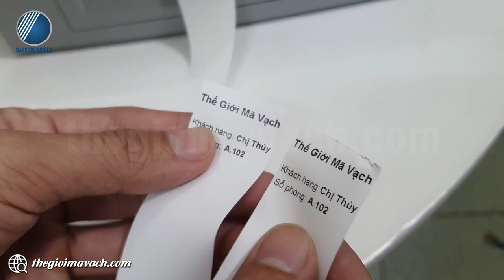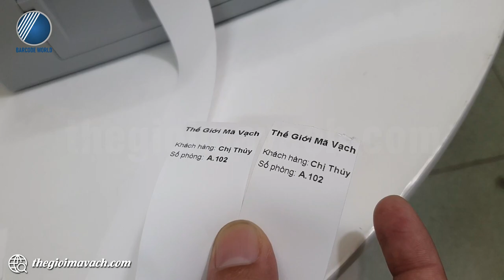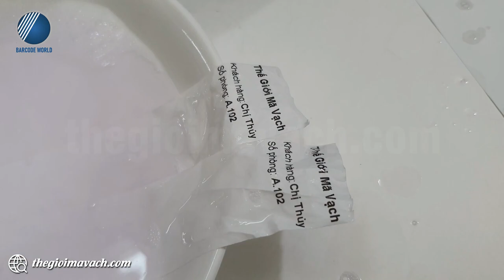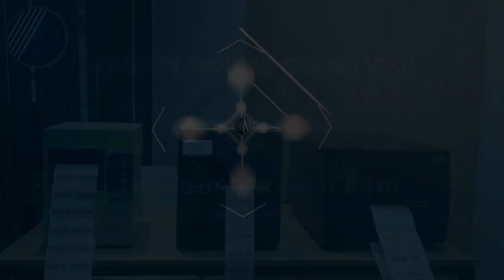Review máy in tem giặt là RING 408PEI+ để bàn không bay không phai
🍁 In tem giặt là không bay, không phai đảm bảo hiệu quả cho tiệm giặt ủi khi cần phân loại, đánh dấu gói đồ của khách hàng.
🍁 Để in tem giặt không bay, không phai cần sử dụng loại nhãn vải (satin, ruban) kết hợp với mực in resin có độ bám cao. Và, thiết bị in có thể xử lý "gọn" 2 loại vật liệu in này chính là RING 408PEI+.
🍁 RINg 408PEI+ thuộc dòng máy in để bàn. Đây là  một trong những dòng máy in tem giặt là để bàn có cấu trúc nhỏ gọn và giá thành rẻ trên thị trường hiện nay.

🌺Trong video, chuyên viên kỹ thuật của Thế Giới Mã Vạch gửi tới bạn khả năng làm việc thực tế của máy in tem giặt là RING 408PEI+.
Nội dung video gồm các phần như sau:
- 00:34 : Giới thiệu chung về cấu trúc của máy in tem giặt là RING 408PEI+
  + 01:18 : Giới thiệu gác giấy đi kèm cho RING 408PEI+
  + 03:17 : Giới  thiệu lựa chọn thêm dao cắt ở máy in tem giặt RING 408PEI+
- 03:57 : In tem giặt là, kiểm tra hiệu suất in của RING 408PEI+
- 05:44 : Test độ bám mực in trên tem giặt sau khi in bằng xà bông.

👉 Thông tin và thông số kỹ thuật chi tiết của máy in tem giặt là RING 408PEI+